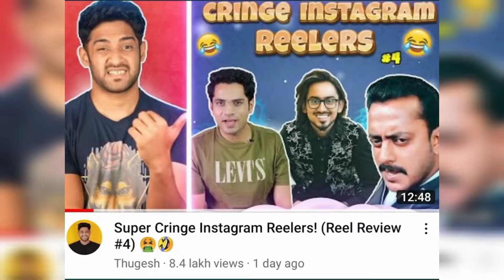Thugesh Vs Adnan controversy 😮 || Tiktok vs Youtube part 2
Topic cover-
thugesh Vs adnaan 07 fight
thugesh Vs adnan
thugesh Vs adnan 07
thugesh Vs adnan controversy
thugesh Vs adnan Sheikh
Tiktokers gives threats to thugesh